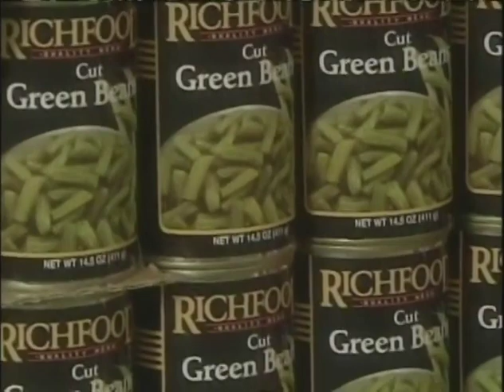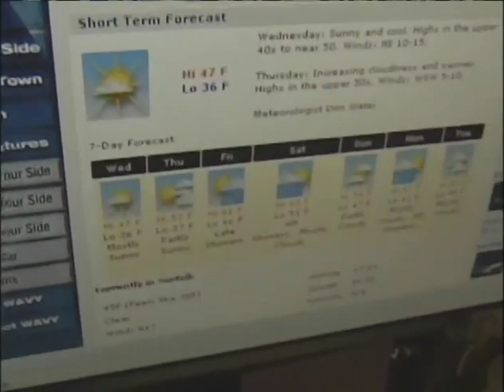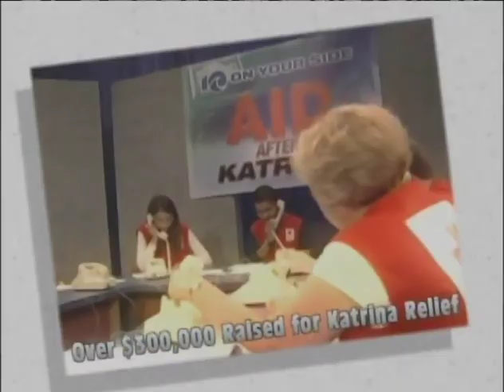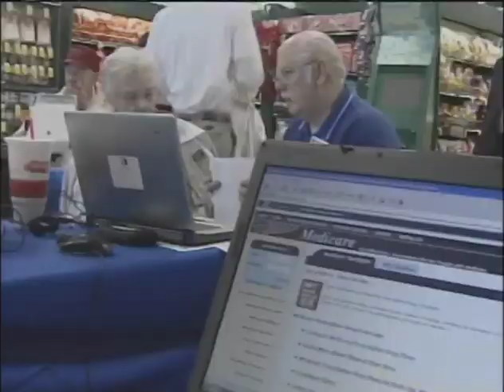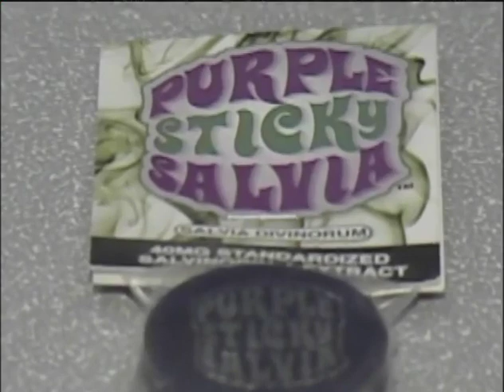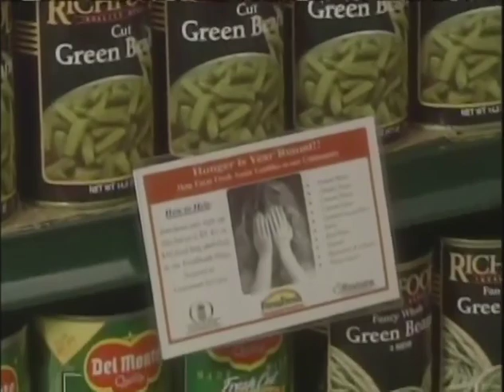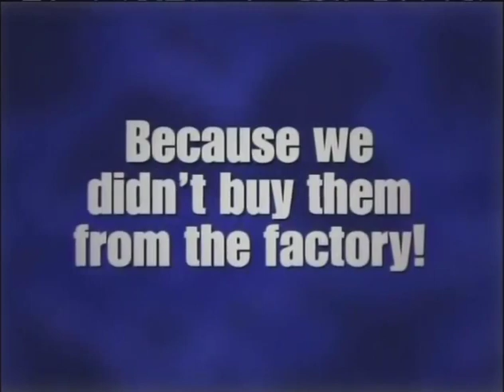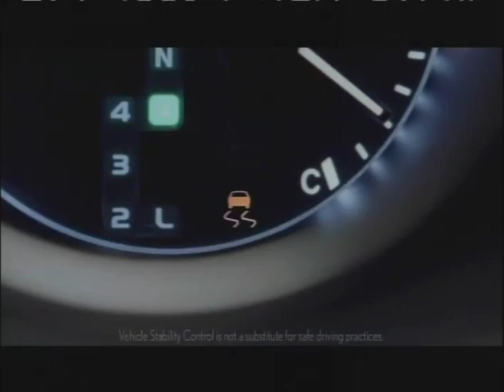WAVY A Year On Your Side 2006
WAVY year ender special recapping the events and stories of 2006. Originally aired December 29, 2006.